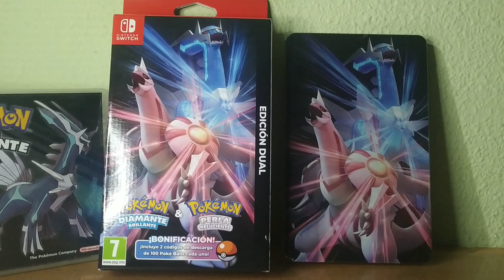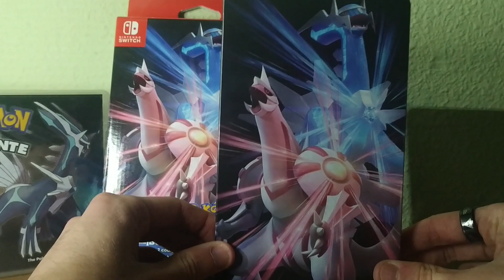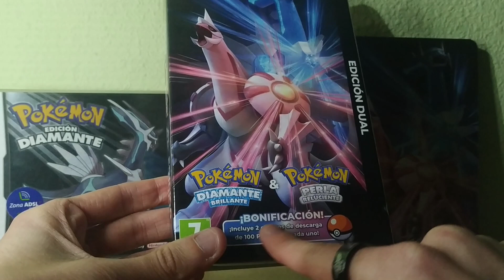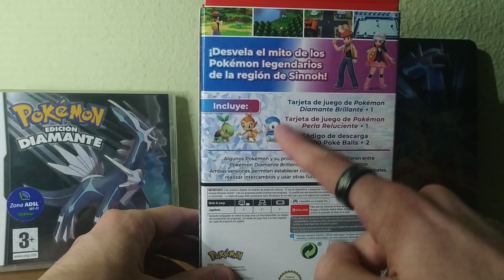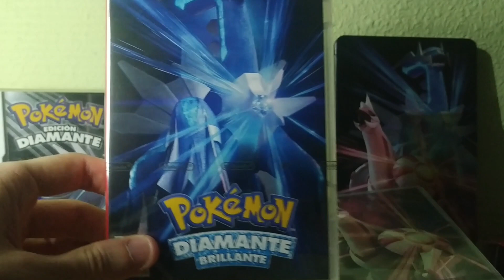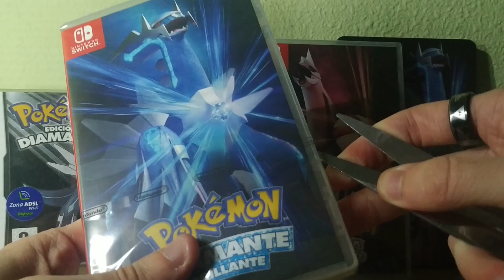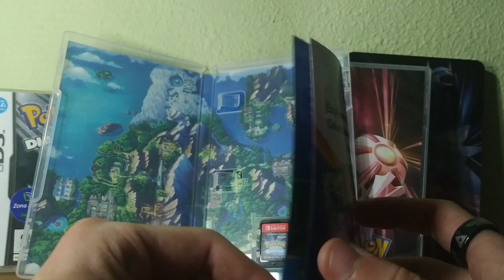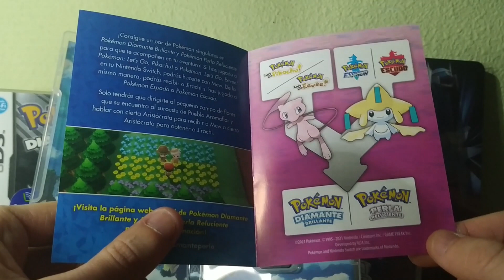¡YA ESTÁN AQUÍ! Unboxing Edición Dual Diamante Brillante & Perla Reluciente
Muuuuy buenas a todos aquí Krustash con K mayúscula en un nuevo vídeo de unboxing muy especial en el cual vamos a abrir la Edición Dual de los nuevos juegos de Pokémon, los remakes de Diamante Brillante & Perla Reluciente. Ojalá disfrutéis de este vídeo tanto como lo he hecho yo.
Espero que os haya gustado este vídeo, que os hayáis entretenido, servido y divertido. Nos vemos en el próximo vídeo. ¡Aaaaaaaadiós! ;)